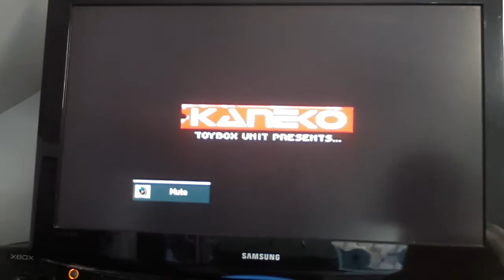Magic crystal - thsc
My very late attempt